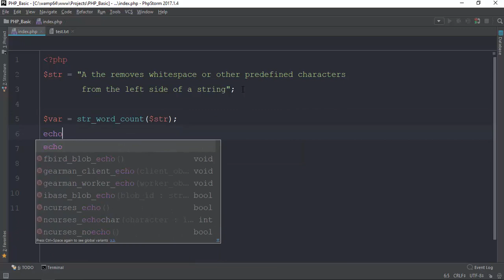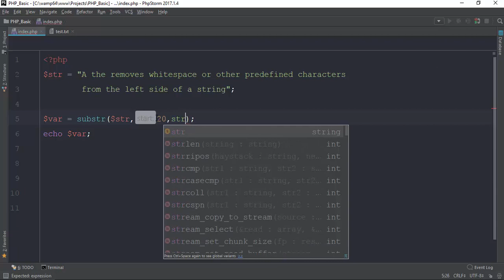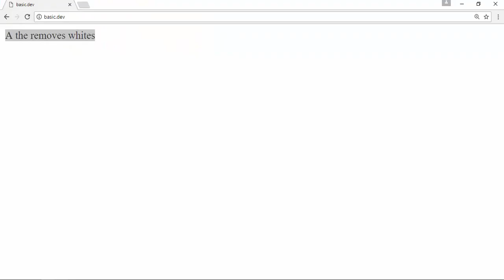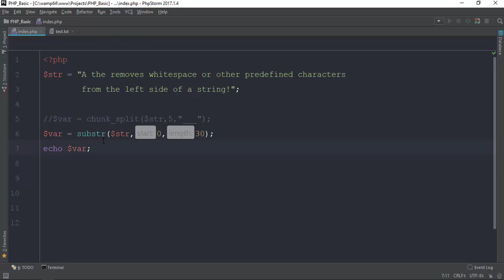115 chunk split str word count strlen substr